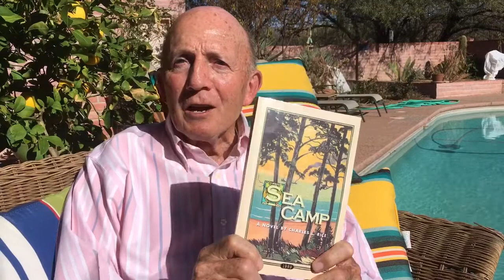Charles Rice’s Novel “Sea Camp”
and through Amazon (Sea Camp Charles Rice)